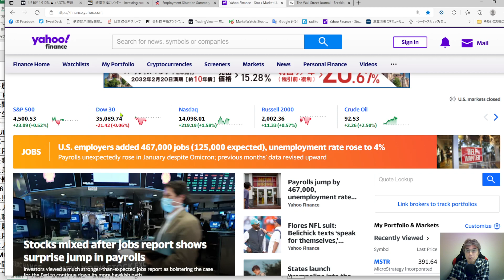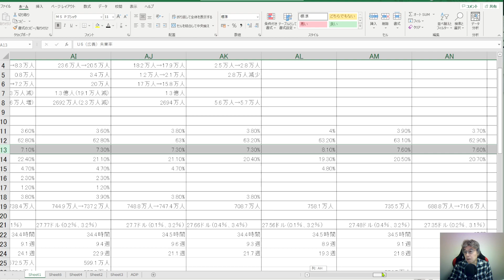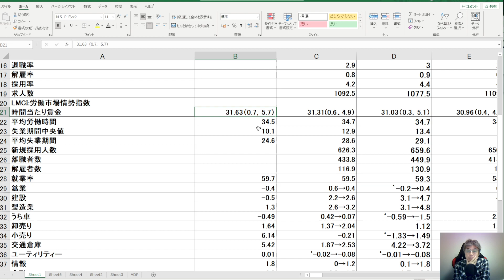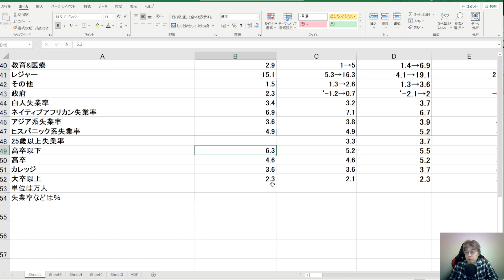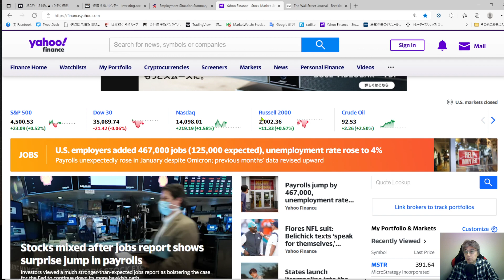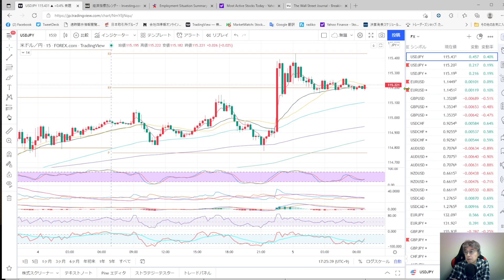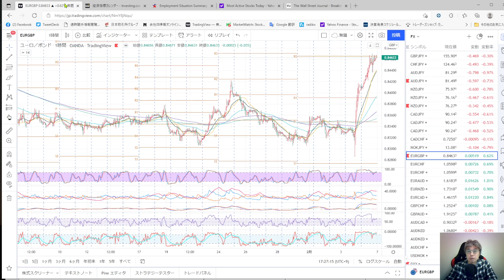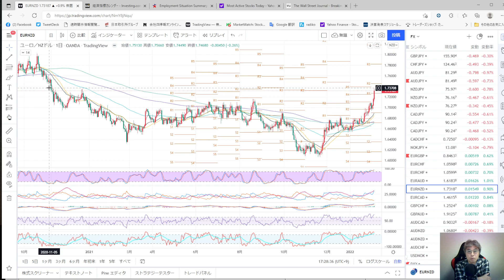この数字本当？季節調整変更。時給アップで長期金利上昇でも株価は堅調